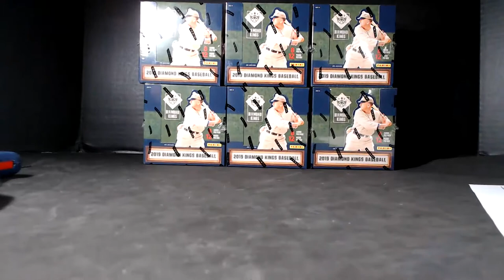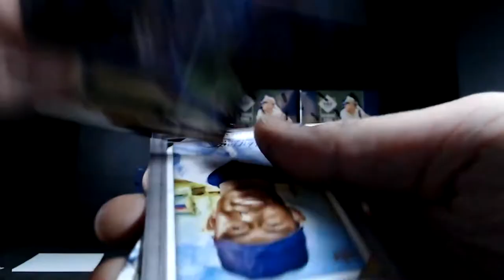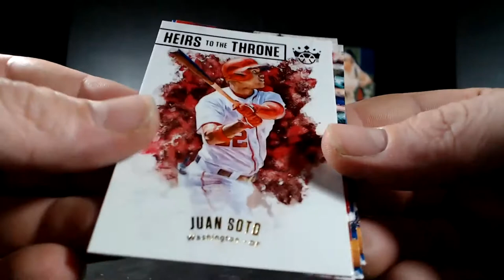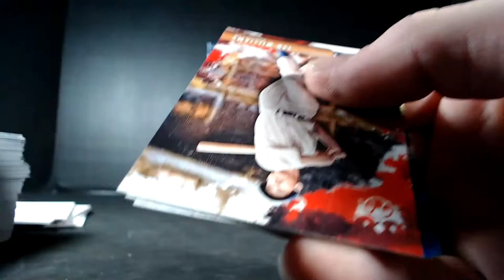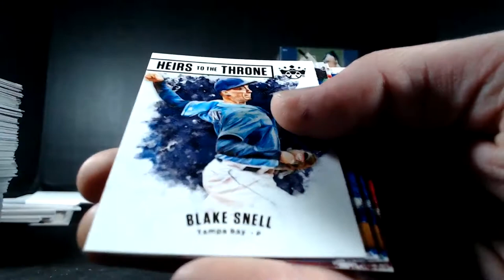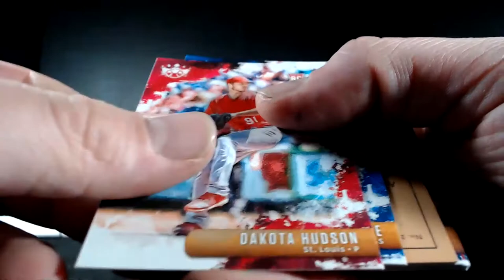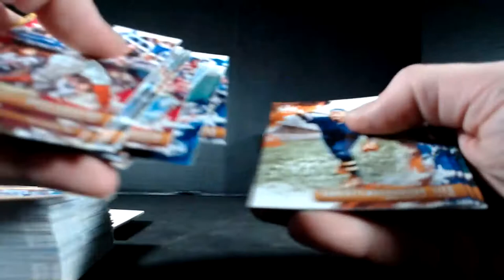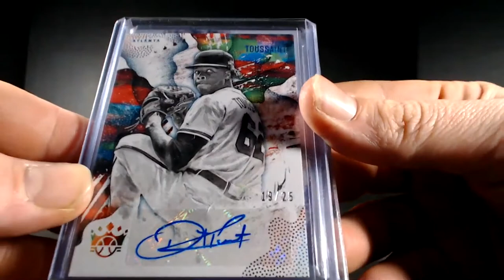2019 Diamond Kings Baseball 6 Box 1/2 Case Break #1 ( Ebay 6/1/19 )